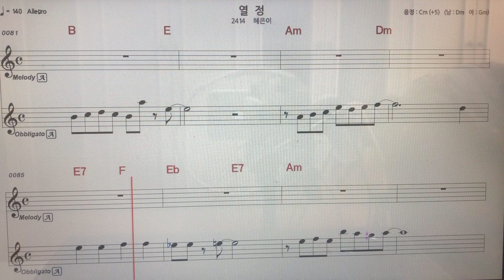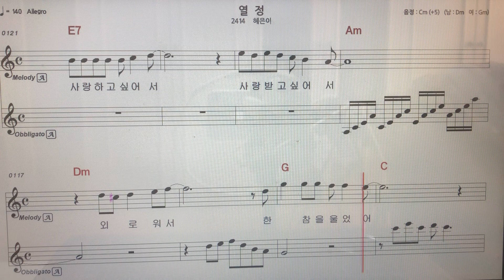혜은이~열정알토색소폰 악보MR ~손미영알토색소폰ㆍ플루트연주